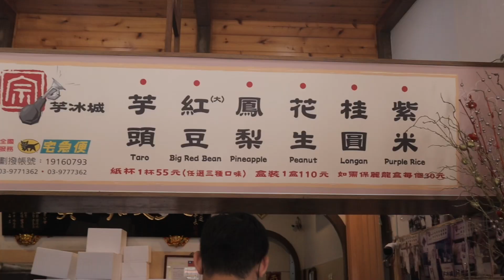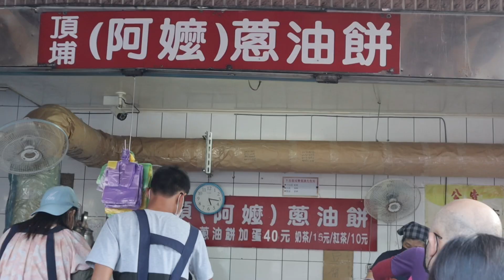第一次勇敢拿相機走在路上錄vlog ,第一次到台北宜蘭玩,半路還有人要ig,兩年沒回台灣了！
Free Music for Videos 👉 Music by sunshine blvd. - Take It All Back

Free Music for Videos 👉 Music by Ramya Pothuri - here we go again